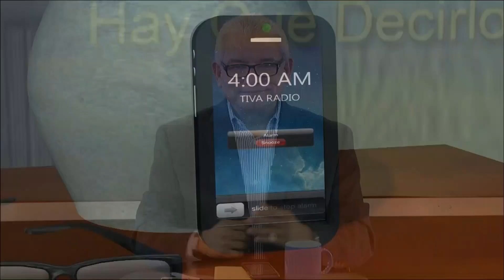Hay Que Decirlo 08-18-16 (8) -